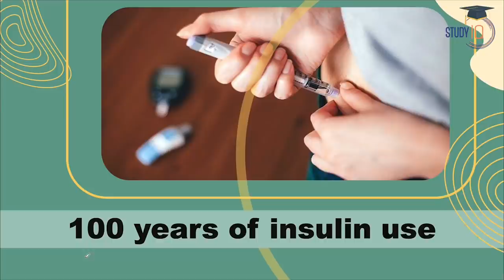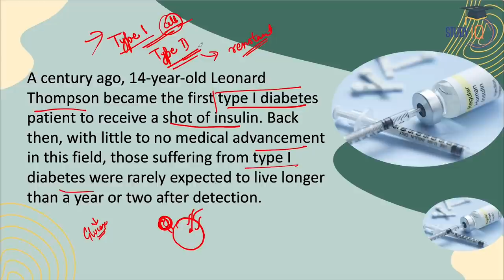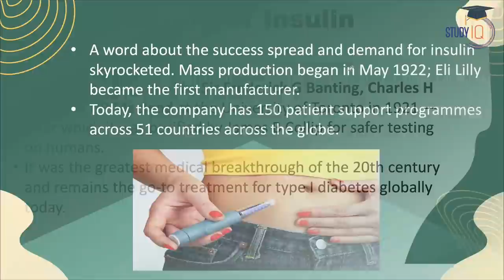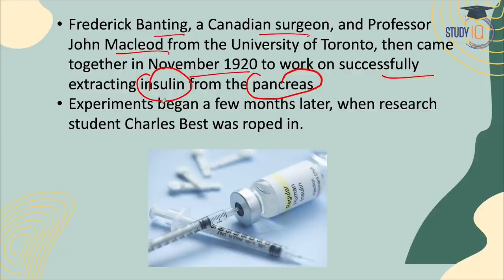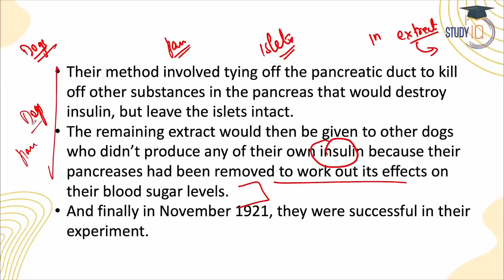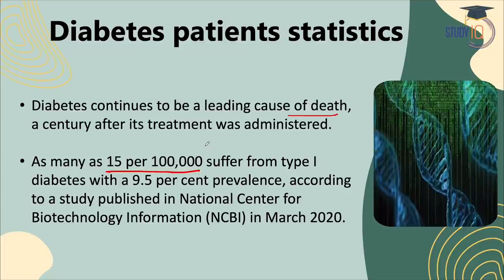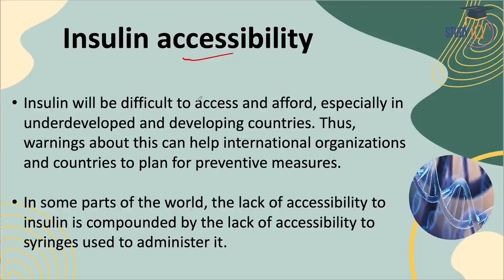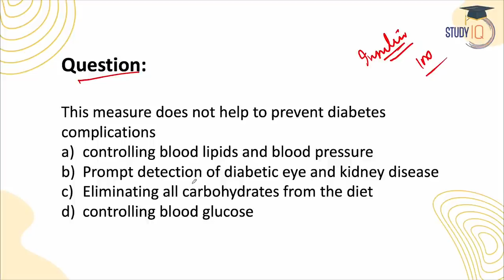100 years of insulin use: How it was discovered and where we stand today | Science & Tech